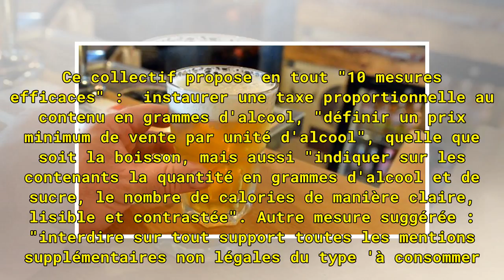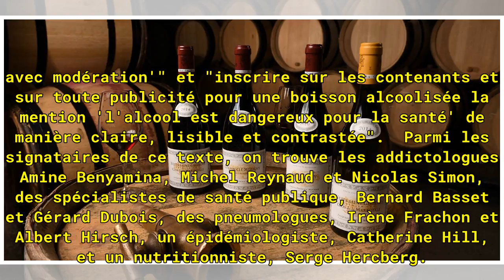Alcool : faut-il instaurer un prix plancher ? La mesure choc de médecins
SANTÉ - Pour lutter contre l'alcoolisme, un collectif de médecins propose de "taxer l'alcool proportionnellement au contenu en grammes d'alcool et définir un prix minimum de vente par unité d'alcool", peu importe la boisson. 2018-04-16T13:20:31.810Z - La rédaction de LCIFace au danger de l'alcool, i...